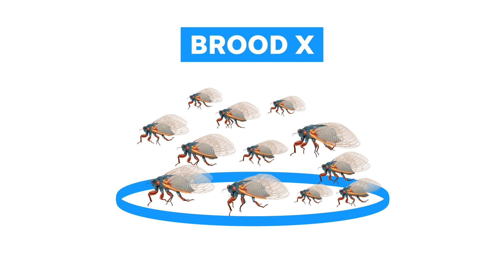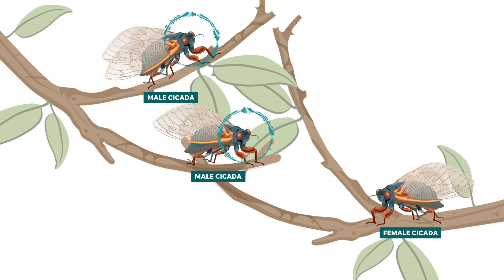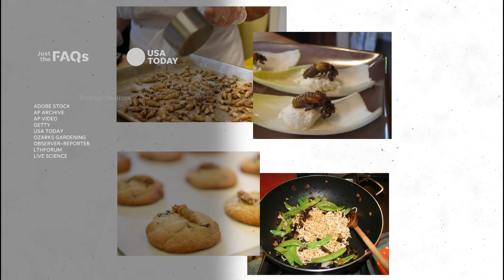Here's what to know about the billions of cicadas Brood X that will soon be emerging | Just the FAQs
Cicadas are back after nearly 17 years underground. Here's everything you need to know about the very noisy and unique Brood X.

It's a debut that's been 17 years in the making, and in a matter of weeks, it's one that will grab the attention of millions of Americans.

Billions of periodical cicadas will emerge across 15 states and Washington, D.C., with some possibly coming out as early as late-April or the first week of May, said Gene Kritsky, a periodical cicada expert and dean of Behavioral and Natural Sciences at Mount St. Joseph University in Cincinnati.